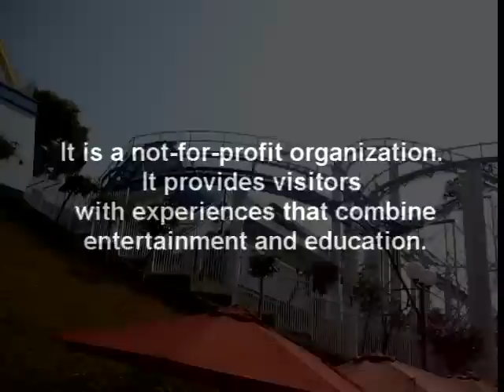(31) 香港海洋公園好玩 Welcome to Hong Kong feat. Ocean Park for fun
Welcome to Hong Kong feat Ocean Park for fun
香港海洋公園好玩

Thanks for Support Q story

Actually I want to say I feel dizzy but I say I feel very fizzy. Ha.

Fizzy and dizzy...

Song: Sweet Sixteen by Hilary Duff